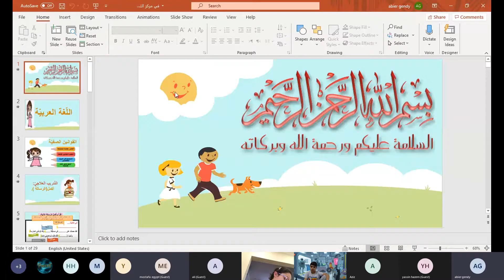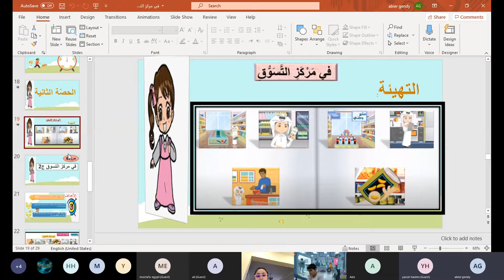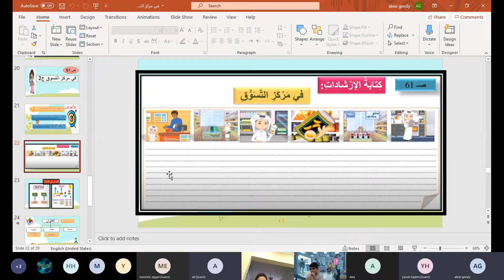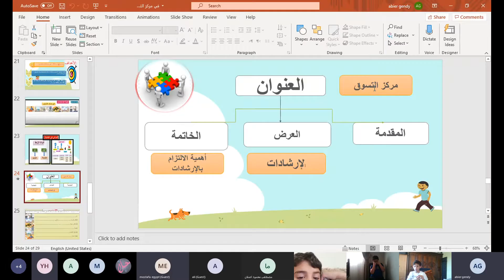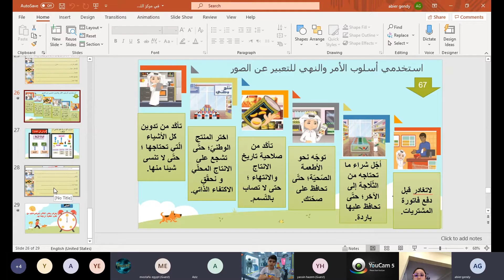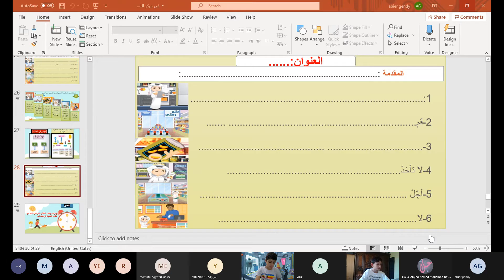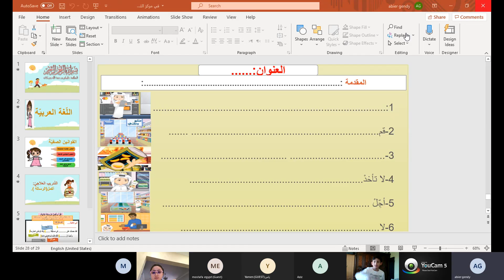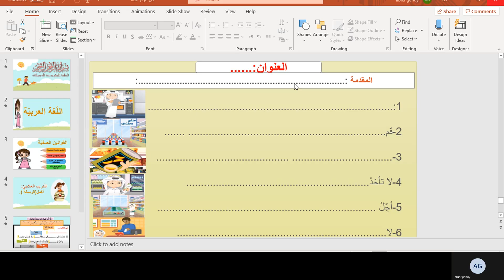رابع حصة التعبير الكتابي في مركز التسوق